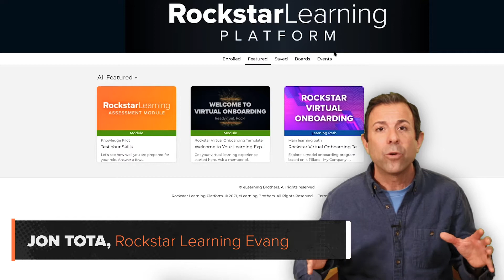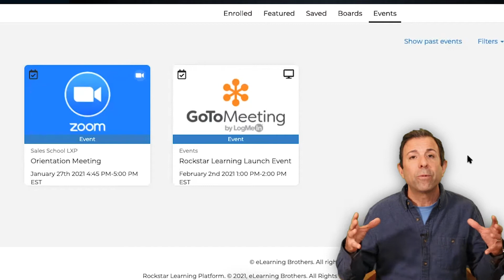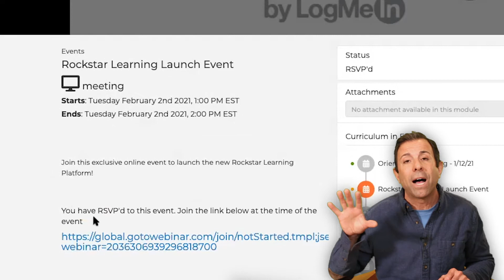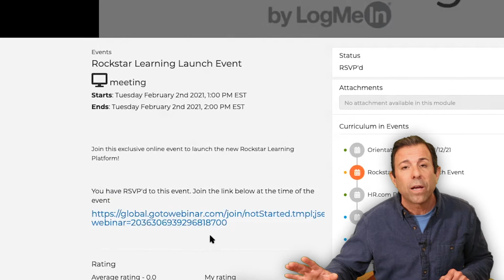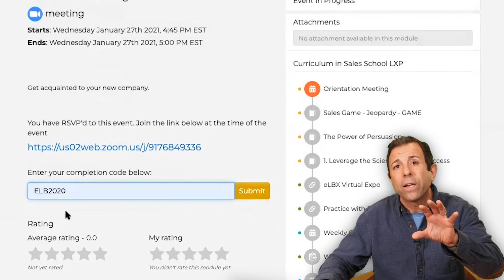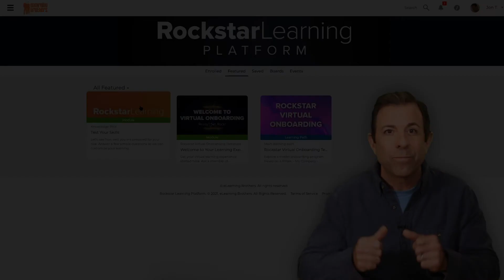Manage Events Like a Rockstar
Rockstar Evangelist Jon Tota here to tell you all you need to know about managing events in the Rockstar Learning Platform